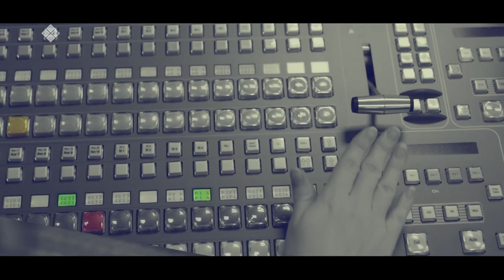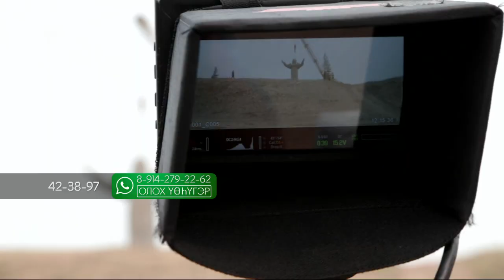«Олох үөһүгэр» биэриигэ: саха киинэтигэр ордук ханнык жанр баһыйарый? (11.05.21)